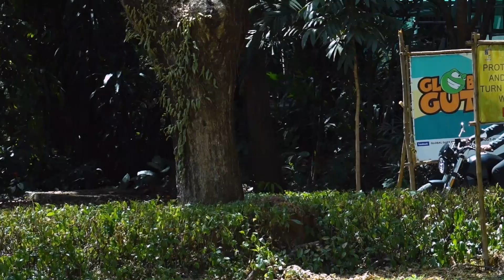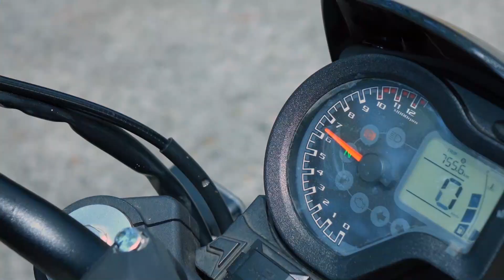save the date johnny and sha sha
johnny and sha sha
save the date video
JZ KLEIN'S EVENTS